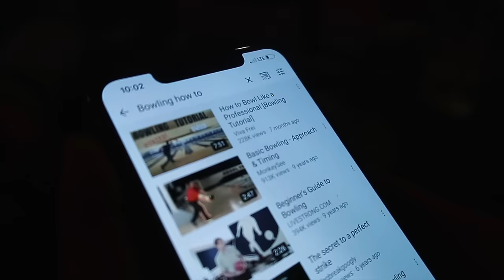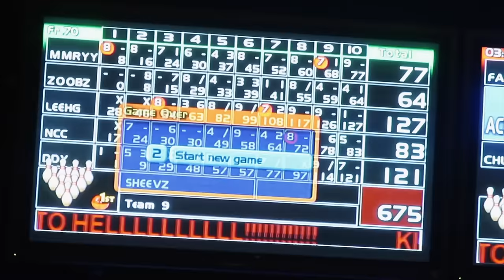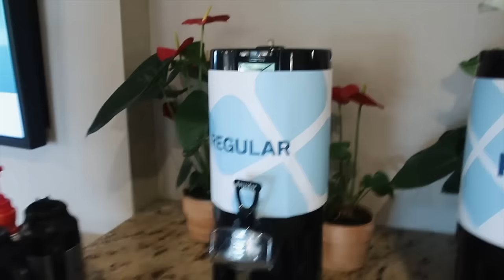Training & Shooting w/ Classic Physique Competitor Chris Bumstead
Days in the life with 2nd place Mr.Olympia Classic physique ice truck, Mr. Chris Bumstead. Gymshark photoshoots and some shenanigans.

Neo Noir - Made For You (feat. Brooke Williams)
Vince Johnson - Neon
Calidora & Walston   Hummingbird
EGZOD - Better With You
Mike Hawkins - No More Tears
UPRIZE - Drowning ft. dabl